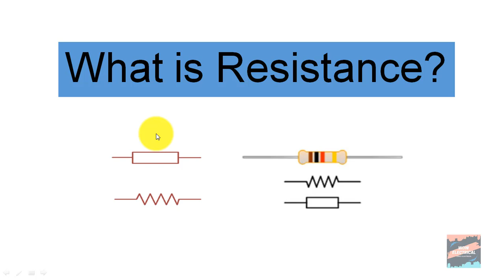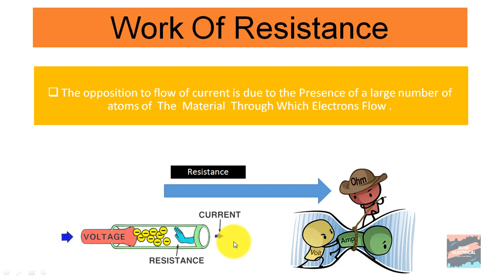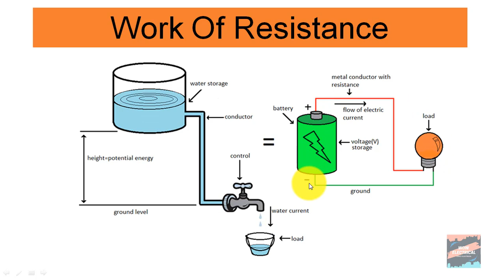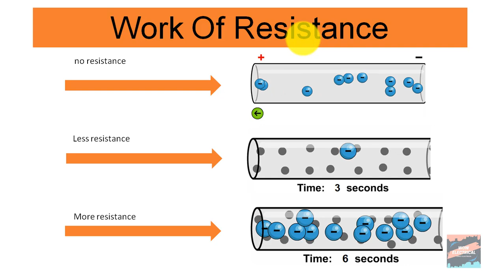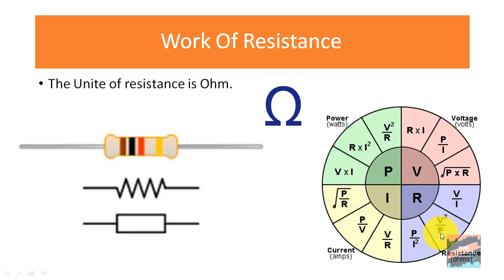What Is Resistance (hindi) ?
Resistance is a proporty of a material Which opposes/resists
  The flow of  electrons or current in it .

Here  we are talking about resistance .